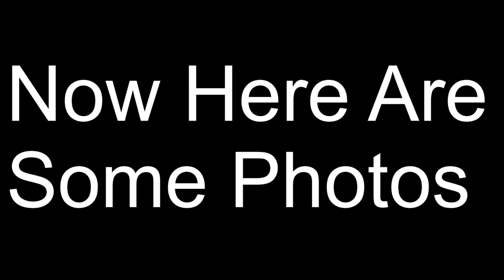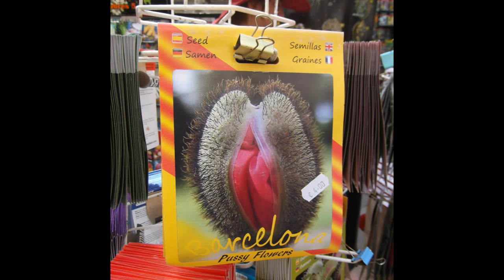Barcelona Spain (My European Trip)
I found a bunch of raw footage and videos I had taken while I was in Barcelona, Spain back in 2016 and decided to make a video, so sorry if at times it looks a bit random and doesn't make sense.

If this is your first time on my channel, I'm Rodolfo Suarez, my friends call me Rudy and I share what I like, which often includes food recipes, interviews with interesting people, my own short films, and personal life stories with all of you :) If you have any ideas for future videos you want to see, don’t forget to drop a comment and let me know and if you like what you see, consider subscribing to the channel and hitting the bell icon so you don’t miss a thing.